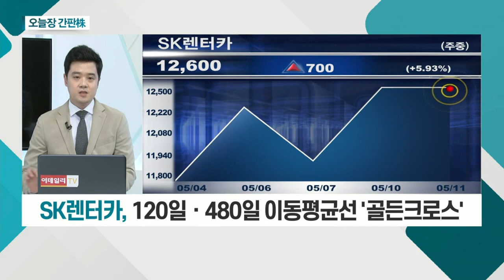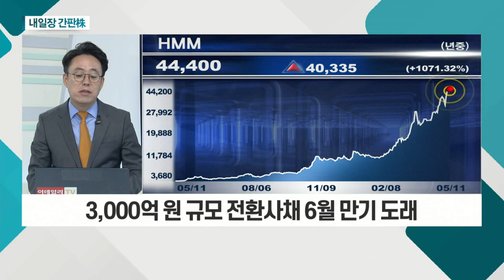SK렌터카... 코로나19 개선 시 수요 증가 기대 / HMM... 3,000억 원 규모 전환사채 6월 만기 도래_오늘장 간판주 (20210511)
- 1분기 호실적… 2분기 지속 기대감
- 코로나19 개선 시 수요 증가 기대
- 120일ㆍ480일 이동평균선 '골든크로스'

HMM(011200)
- 3,000억 원 규모 전환사채 6월 만기 도래
- 현대차그룹ㆍPOSCO 등에 매각설 재점화
- 해운업 '대장주' 위치